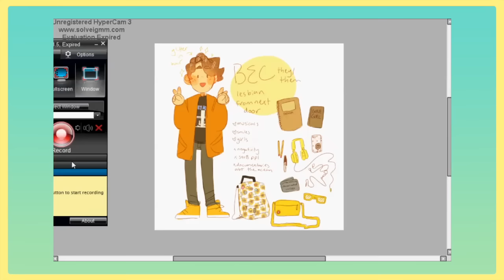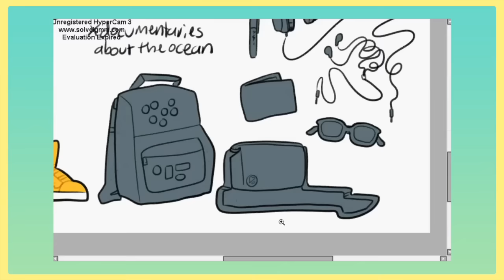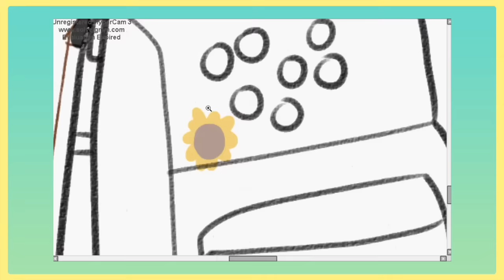meet the artist / speedpaint + 1k subs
a really late version of that meet the artist meme that was going around!! also thanks so much for 1k subs, i know its small but it means a lot to me and im very grateful.

programs and music are listed at the start of the video